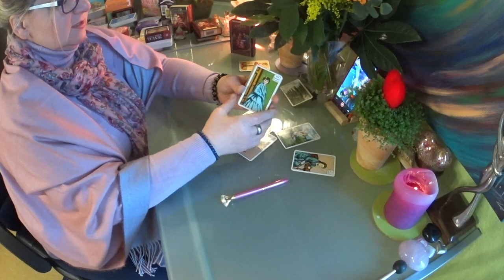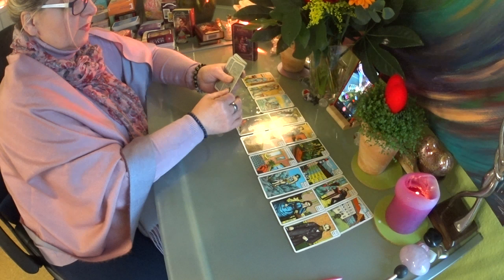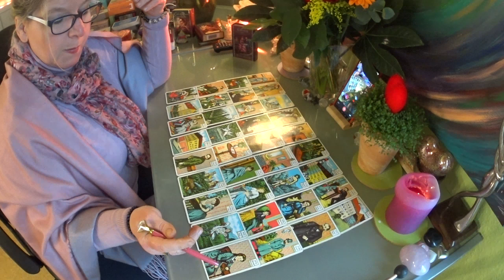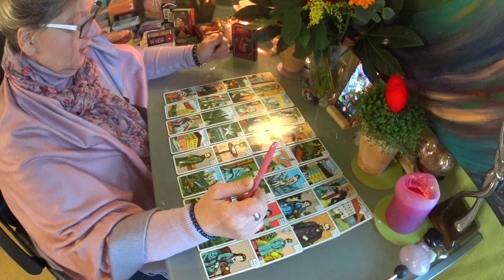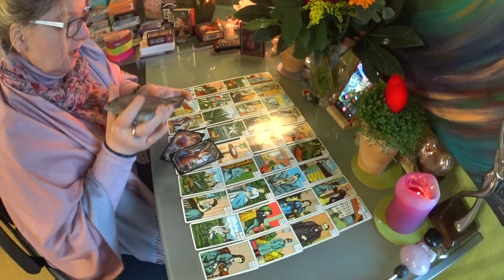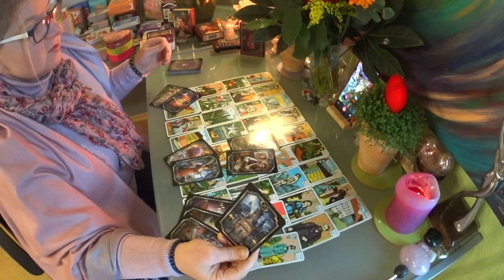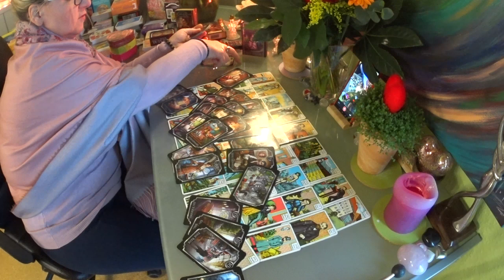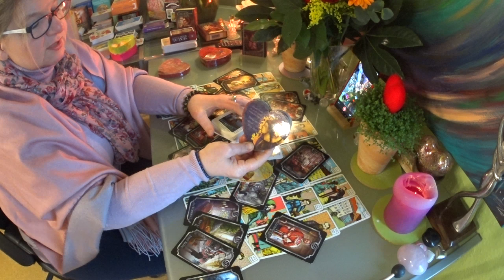💔♥️Single Legung Ich bin Solo...Du bist Solo.. Wann kommt die Liebe??♥️♥️ 15.02.2021